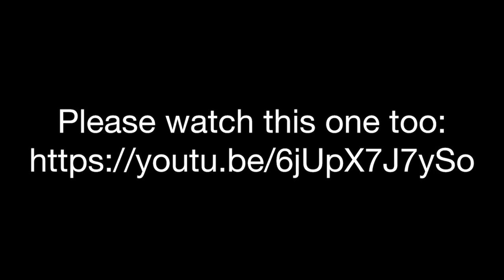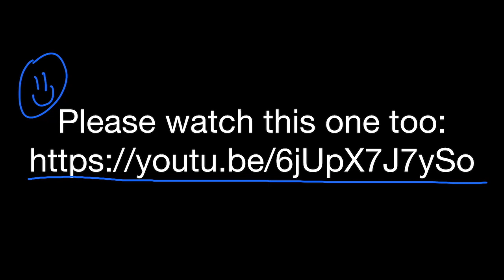astr101 011 themoon 010 tidal locking 006 videos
The moon: Excellent videos on tidal locking